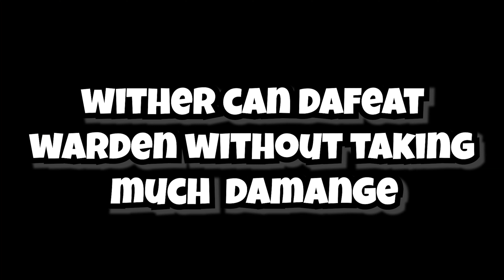Warden vs wither boss!! | An Epic battle..😲 minecraft | Gausuch Gamer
Warden vs wither boss!! | An Epic battle..😲 in hindi by Gausuch Gamer

Warden vs Wither, is a video were the warden, the new mob added to Minecraft together with the Deep Dark biome, in the Wild update will fight against the Wither/Wither Boss